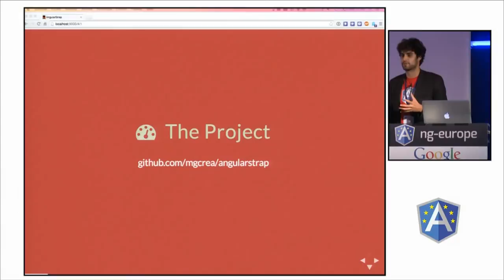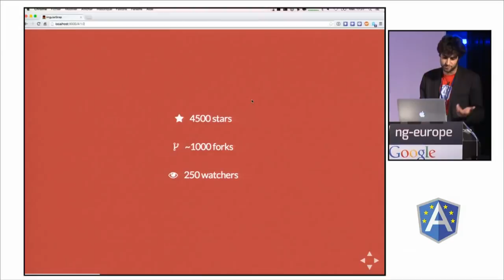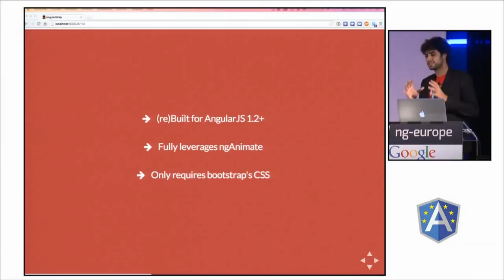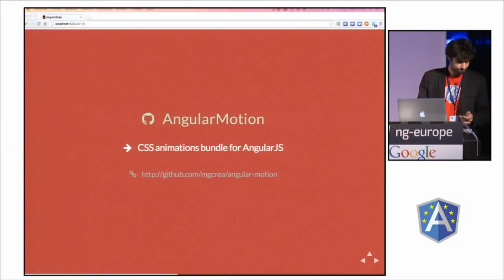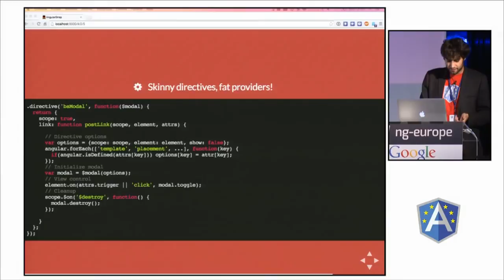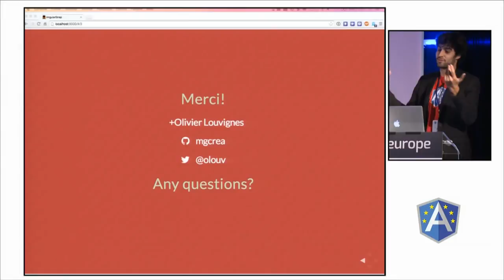AngularStrap lightning talk by Olivier Louvignes